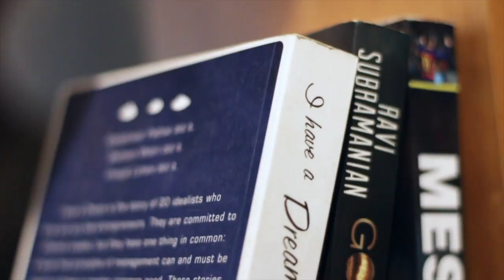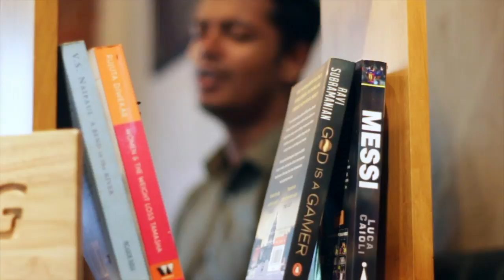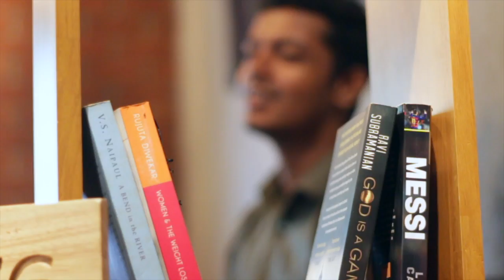Soch Na Sake | Cover Song by Karthik Krishnan | The Humble Musician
I've been getting so many requests for this particular song lately. So here goes. Hope you all enjoy this song. thank you! :)

Cinematographer: Ansari Nassar

Singer: Arijit Singh
Music Directors: Amaal Mallik, Ankit Tiwari
Movie: Airlift